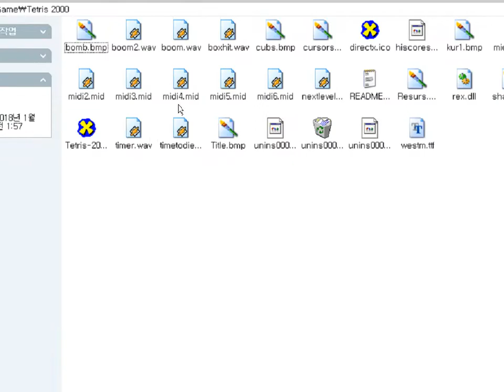Tetris 2000 (Windows game 2000)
It's a tetris-like puzzle game by Volkov Artem.
The object is to match more than three identical colored blocks vertically, horizontally.